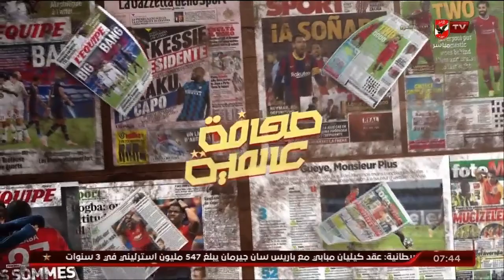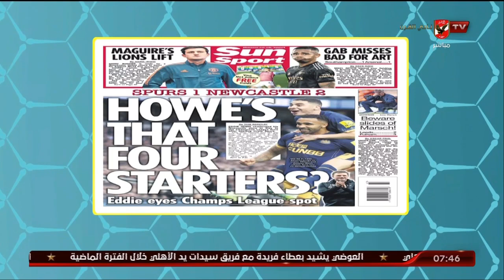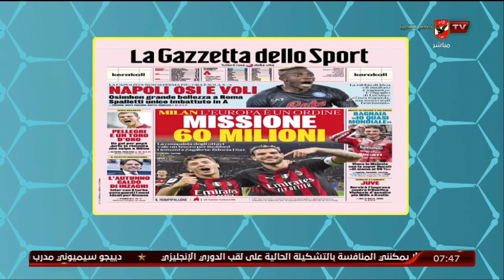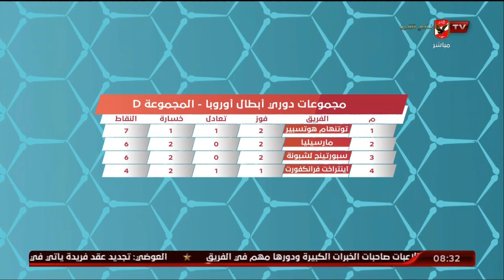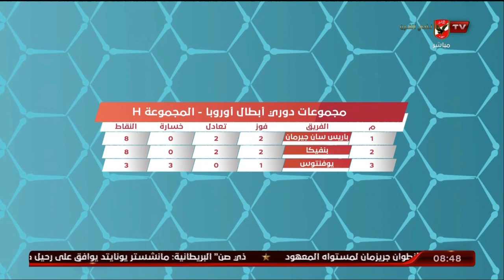الحلقة الكاملة| المحترف مع الكابتن هاني رمزي وفي ضيافته الناقد الرياضي أحمد مجدي| بتاريخ 24-10-2022